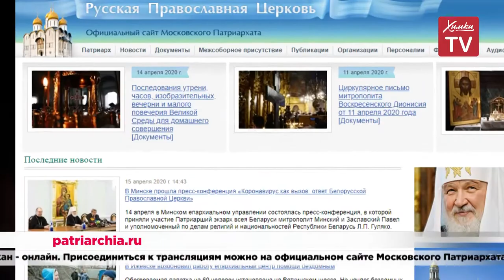Химки готовятся к Пасхе. 15.04.20